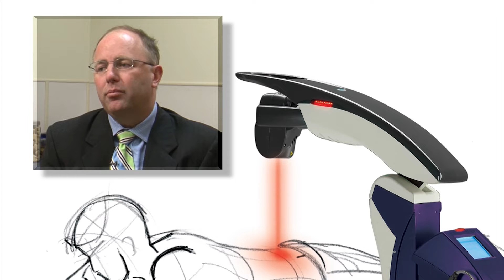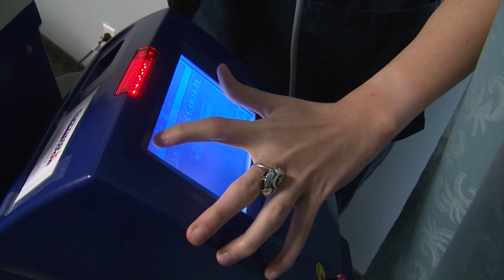Overview of MLS Laser Therapy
A brief overview of the benefits and application of MLS Laser Therapy